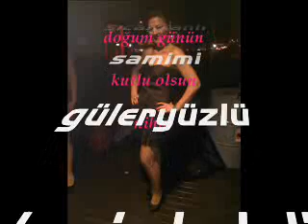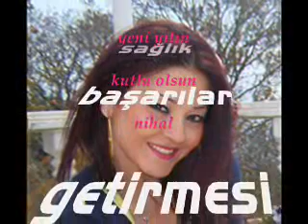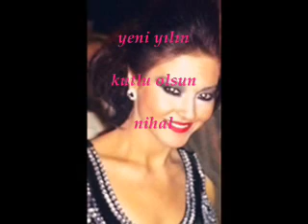nihal doğum günün ve yeni yılın kutlu olsun